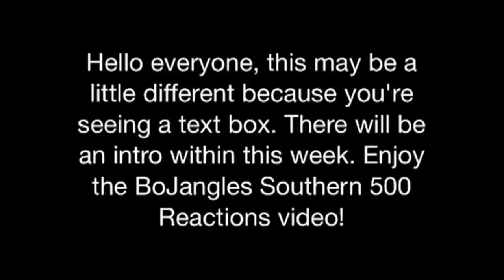2014 NSCS Bojangles' Southern 500 Reactions